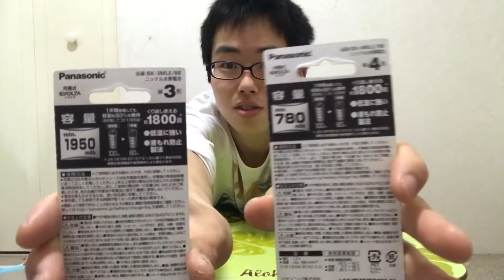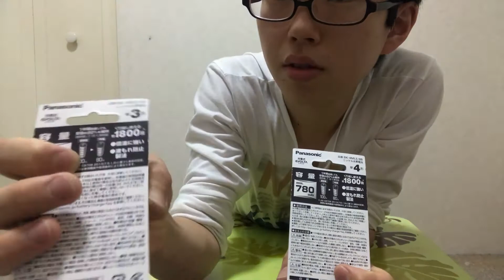ヨドバシカメラでPanasonicの充電池 エボルタの単3、単4電池買いました！